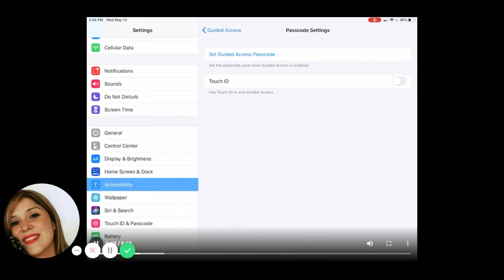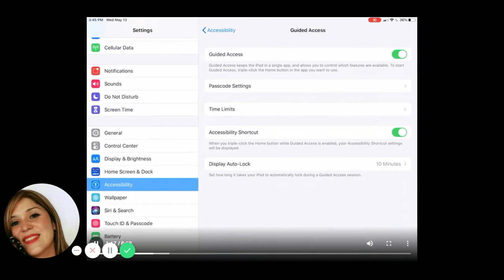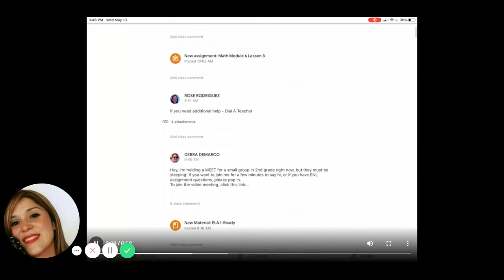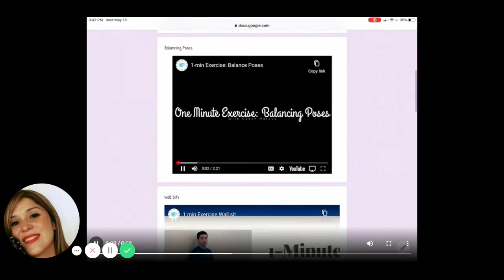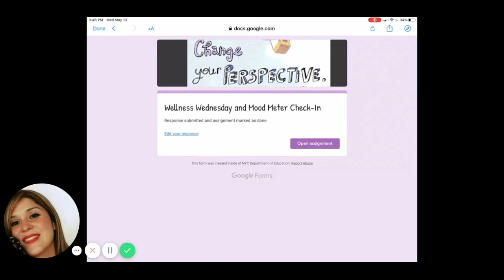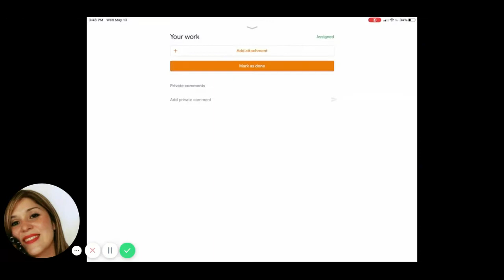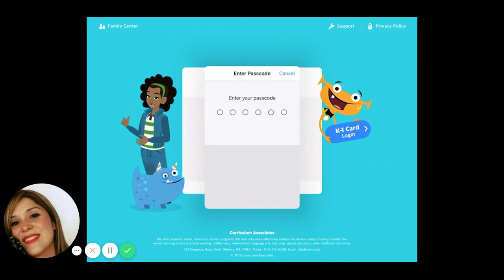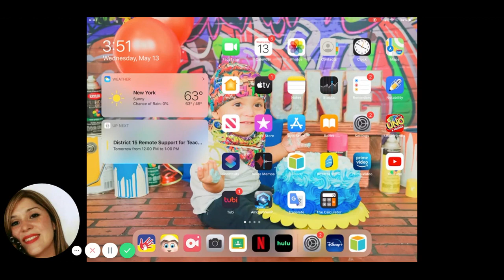Guided Access Spanish Version